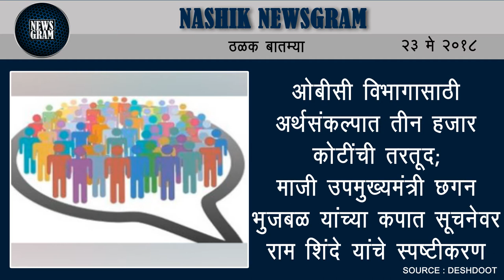Nashik Newsgram | Nashik News | Today's News Headlines | 23 May 2018